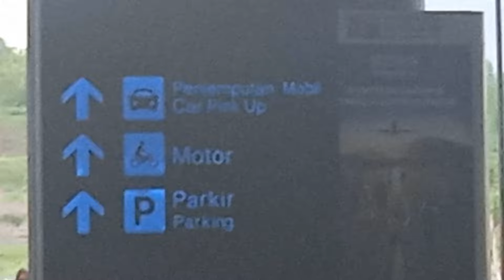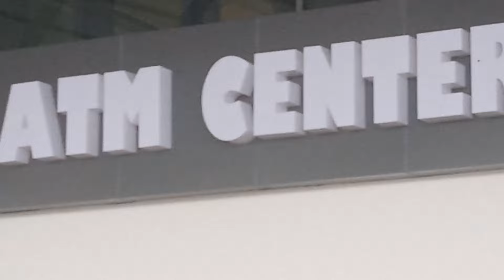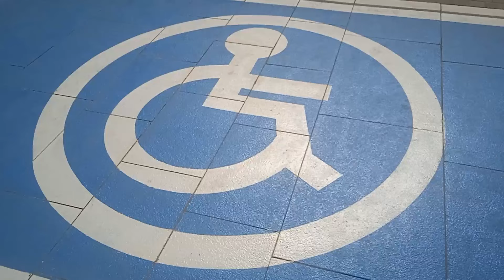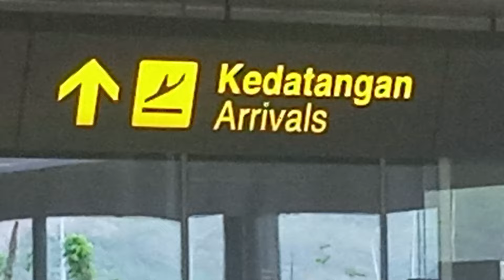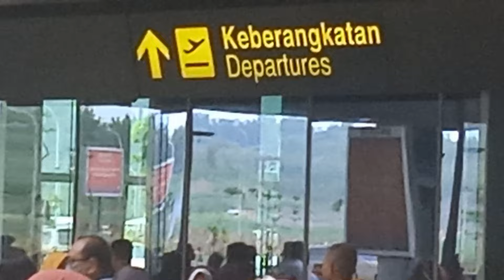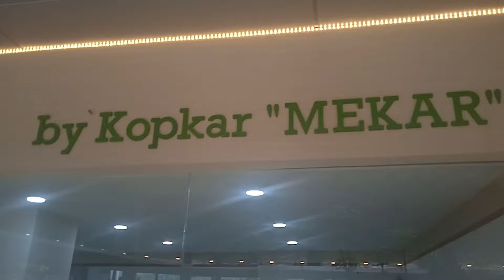BANDARA DHOHO KEDIRI telah dibuka untuk masyarakat umum Kediri dan sekitarnya